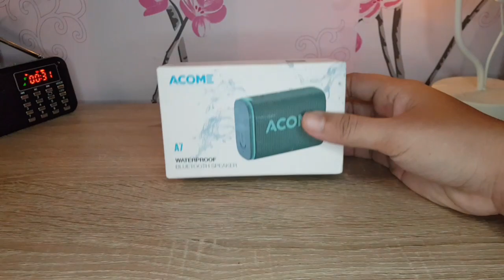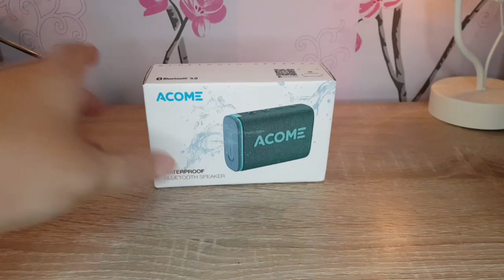Bluetooth speaker Acome a7 review | outdoor extreme sports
Review speaker bluetooth Acome a7 outdoor..

spesifikasi :

✅ Ringan, Portabel, & Bisa Digantung
       - Cocok Untuk Outdoor Extreme Sports

✅ IPX7 Waterproof
       - Tahan dalam kedalaman air 1 meter selama 30 menit

✅ More Colour, More Choice
       - Pilih Warna Sesuai Gayamu

✅ Diameter 45mm & 5W Speaker Output
       - FEEL THE BASS, FEEL THE SHOCKING SOUND

✅ Bisa Dipakai 10 Jam Non-Stop
       - 1800mAh
       - 10H Play Time
       - 4 Jam Full Charging

✅ Bluetooth 5.0
       - Lebih Stabil & Jangkauan Hingga 10 Meter

✅ True Wireless Stereo Speaker
       - Bisa Pairing 2 Speaker Bersamaan Hasil Suara Stereo

✅ Jawab Panggilan Telepon Pakai Speaker
       - Support Microphone, Smart Noise Cancellation, Suara Jernih & No Delay

✅ Support Bluetooth & Jack AUX

✅ Spesifikasi :
       - Versi Bluetooth      : V5.0
       - Input                        : 5V⎓1A
       - Output                     : 5W
       - Kapasitas baterai  : 3.7V / 1800mAh
       - Jangkauan              :  hingga 10m